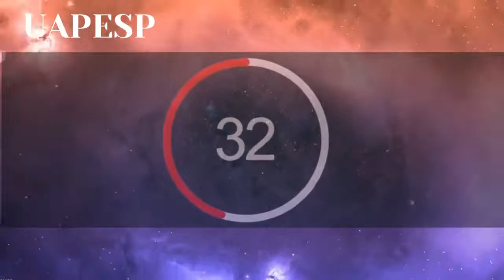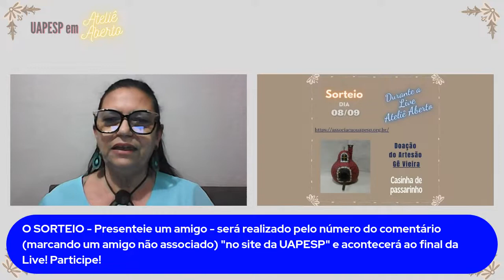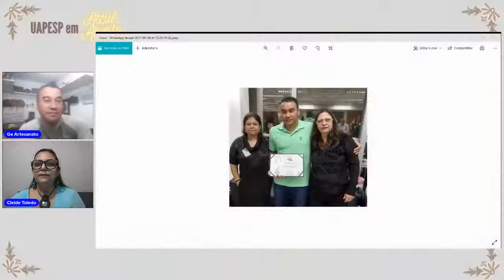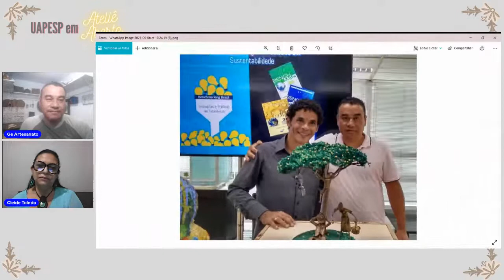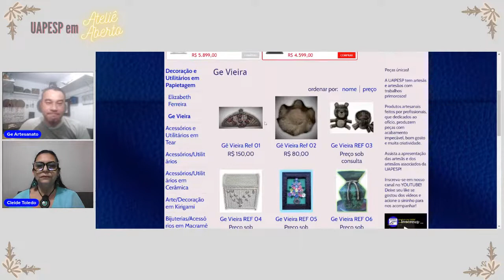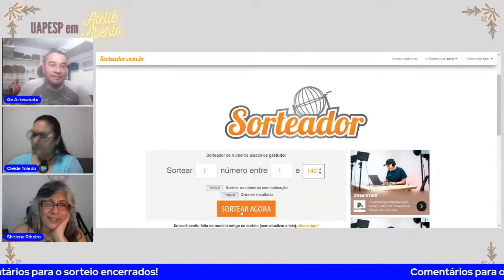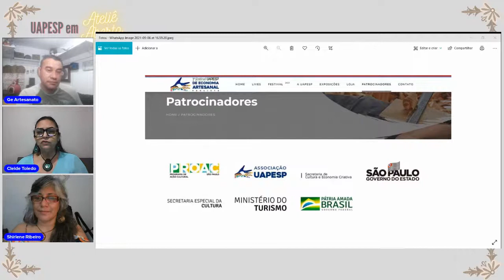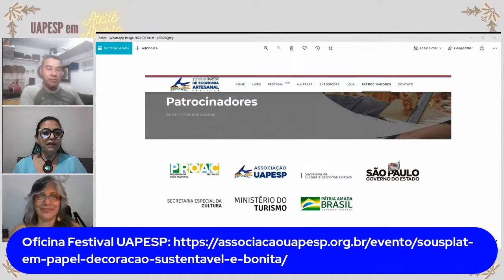Ateliê Aberto com Gê Vieira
Assista o nosso bate-papo com o artesão sustentável Gê Vieira e conheça sua história e seus trabalhos incríveis feitos com papel.